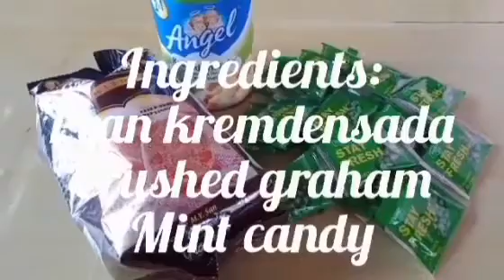MINT GRAHAM ICE CREAM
Ingredients:
1 can kremdensada
Crushed graham crackers
Crushed Mint candy